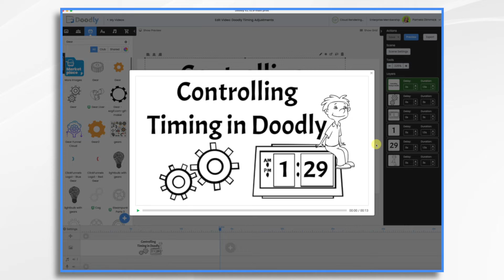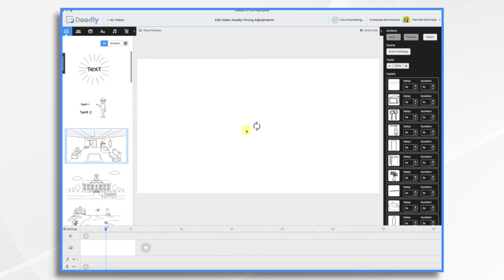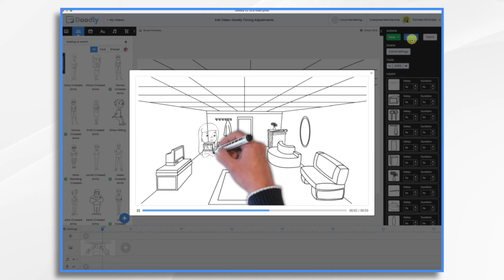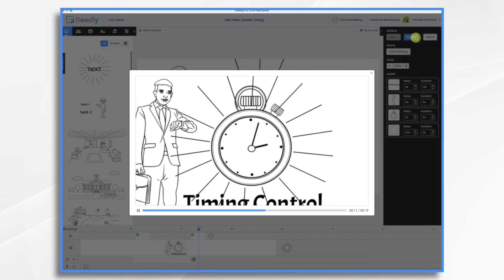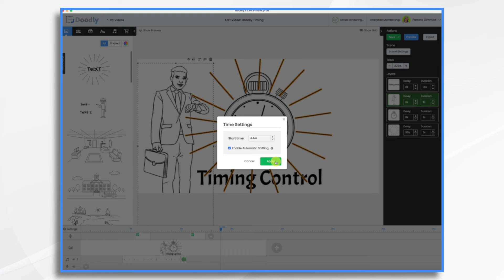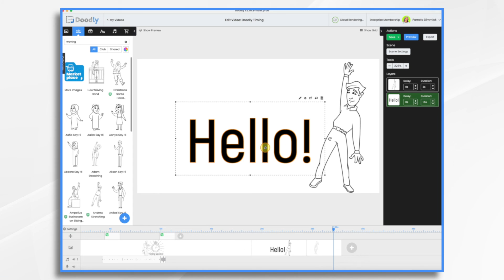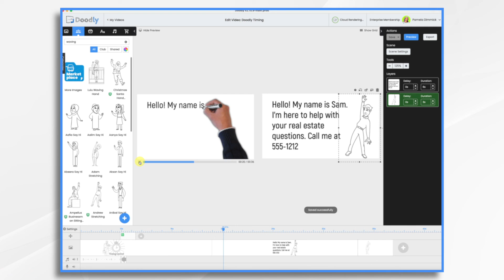Controlling timing in Doodly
Timing your Doodly animations is essential to creating an engaging whiteboard video.

Pamela breaks down the basics of timing control, offering tips and tricks to move beyond the default settings and get the timing right. Learn how to prioritize your visual elements, adjust scene durations, and synchronize sound effects and camera movements effortlessly.

Whether you're new to Doodly or looking to update your skills, this tutorial helps you create engaging content with ease. Watch the tutorial now.